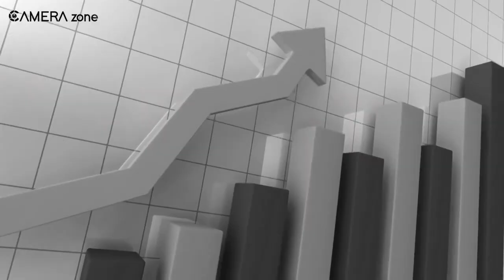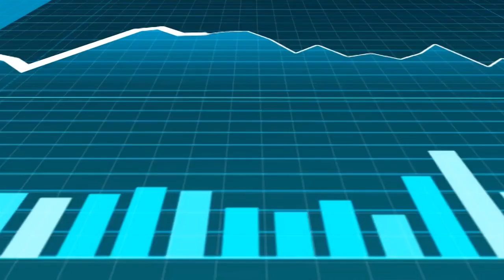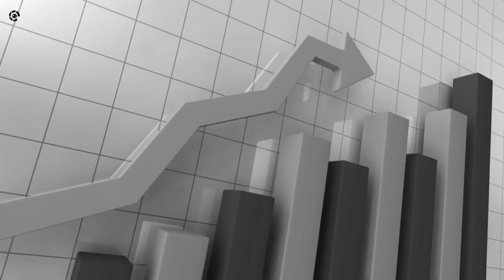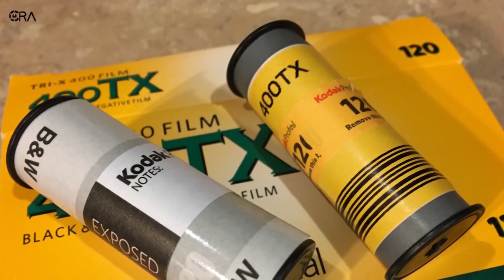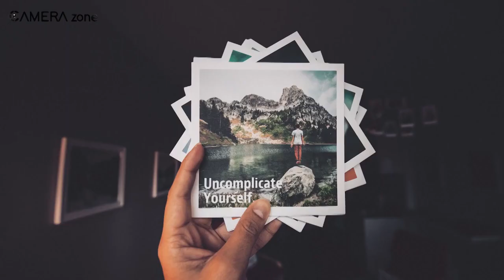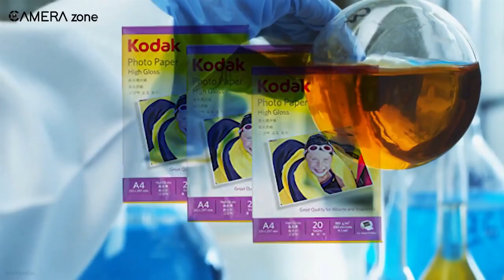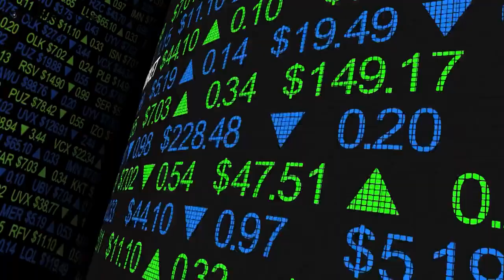داستان سقوط برند مشهور کداک، غول صنعت عکاسی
برندهای بزرگ هم نابود می شوند اگر نتوانند مسیر درست را در هنگامه تصمیمات مهم تشخیص دهند. این داستان غول صنعت عکاسی است که حالا دیگر تنها یک نام از آن باقی مانده است.

زمانی اگر درباره بهترین دوربین_عکاسی می پرسیدید، همه نام کداک را بر زبان می آوردند. امروز اما از آن غول صنعت عکاسی که در همه لحظه های مهم زندگی مردم در کنارشان بود تنها یک یاد باقی مانده است. این برند مشهور نتوانست با دنیای جدید که در آن دوربین های دیجیتال حرف اول را می زنند به موقع منطبق شود و تنها زمانی به واقعیت انقلاب دیجیتال پی برد که دیگر خیلی دیر شده بود و سایر رقبا بازی را برده بودند. داستان جذاب این برند نابود شده را در ویدیو دنبال کنید.